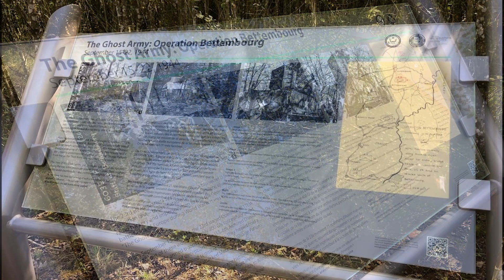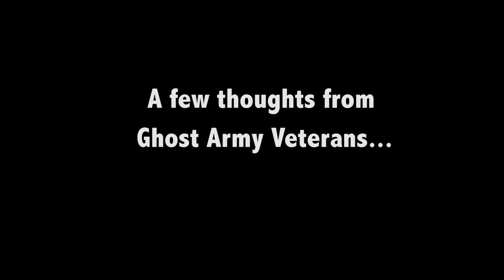Ghost Army Historical Marker Dedication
September 26, 2018, Bettembourg, Luxembourg

The historical marker was erected by the Ghost Army Legacy Project with invaluable assistance from the commune of Bettembourg, the US Embassy to Luxembourg, and the PSYOP Regimental Associaton.